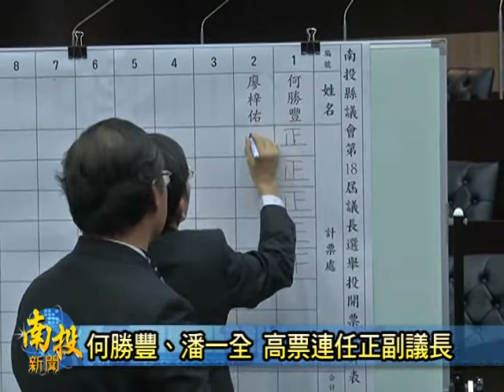南投新聞-南投縣議會就職及正副議長選舉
南投縣第十八屆議員就職典禮上午10點舉行，隨後馬上進行正副議長的選舉，國民黨籍正副議長何勝豐、潘一全競選連任，由於兩人已掌握大多數議員同仁的支持，態勢底定下，民進黨並未推出正副議長人選，但八位黨籍議員都把票投給自己，展現民進黨的立場，開票結果議長何勝豐副、議長潘一全分別以28票及29票高票連任。